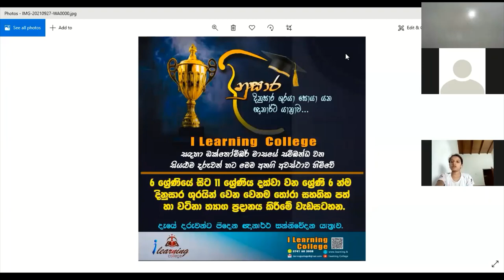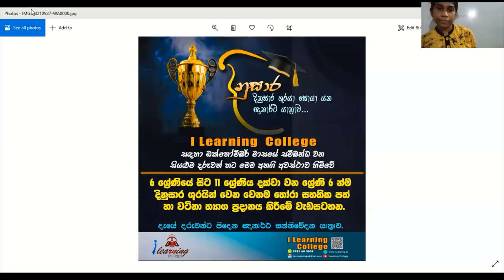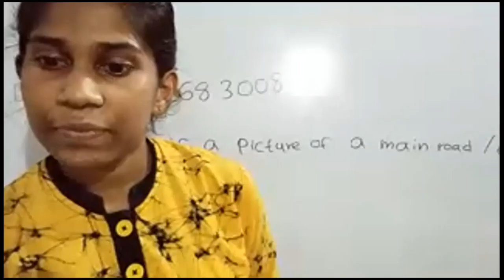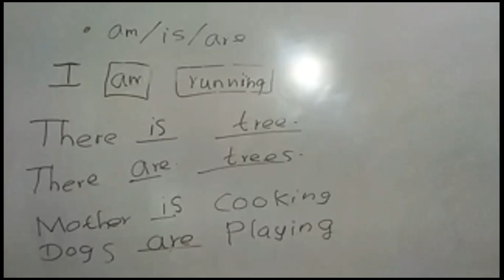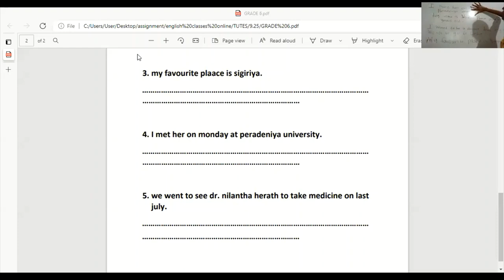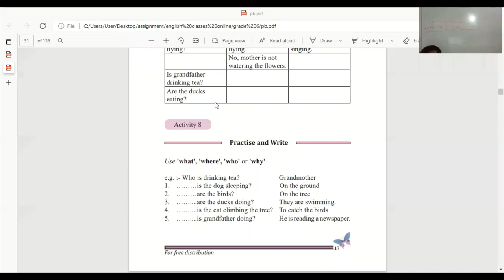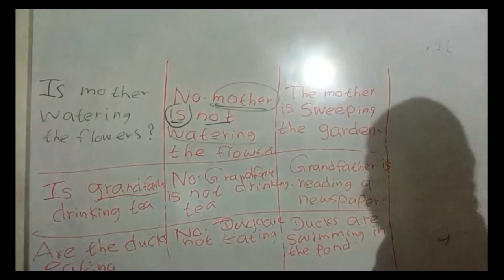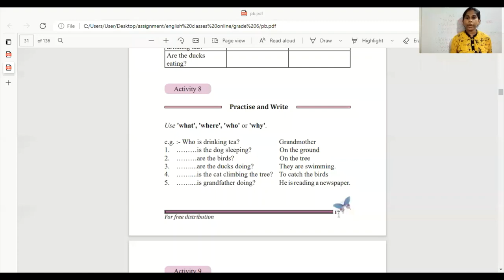English Grade 6 2021/09/28